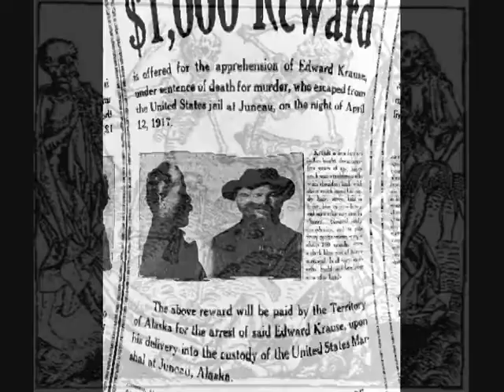Killers Gone Wild!! Real Uncensored Hot Stuff!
A poetical hypothesis